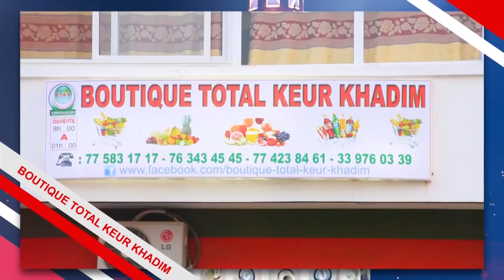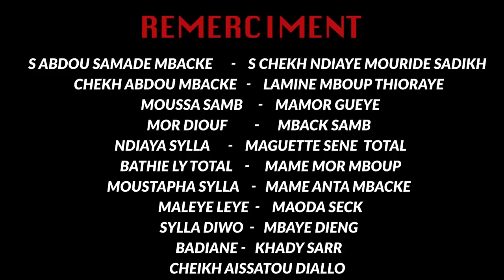Koor Gui ak Al Moukhtar - Episode 03